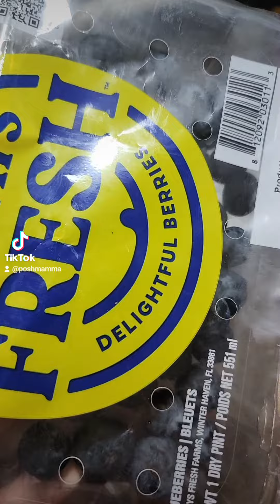April 6, 2023